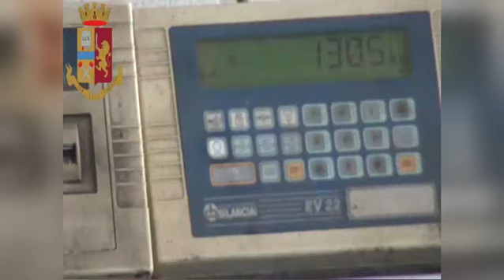Auto imbottita di droga, sequestrati 130 chili di marijuana